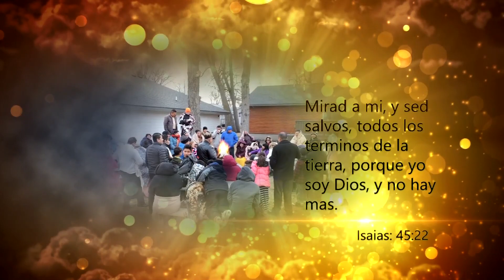Tema: si ya recibiste a Jesus, dale la atencion que se merece. 05_012917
Para Dios sea toda gloria.

Te invitamos tambien a que nos sigas en facebook y puedas escuchar la palabra de Dios en vivo este es el enlace:

Que Dios les bendiga a cada uno de los hermanos que nos visitan en este canal y a cada una de las personas que por primera vez visitan nuestro canal que la palabra de Dios llegue a cada uno de sus corazones.-